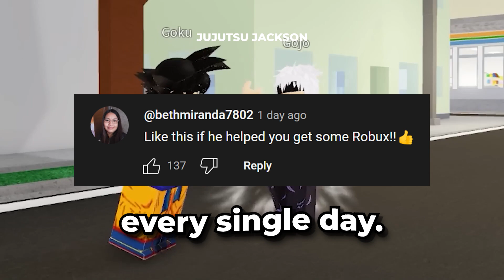*UPDATED* Best Jujutsu Shenanigans Auto Farm Script *Auto Skill*